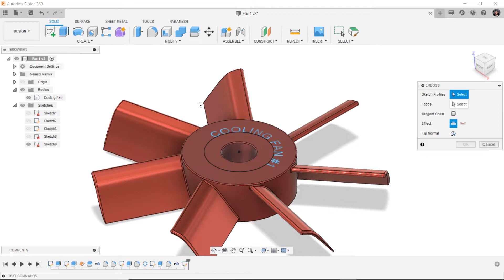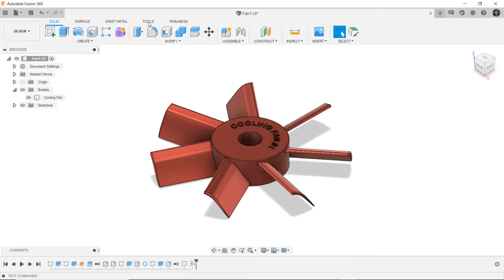השוואה בין פתרונות Netfabb